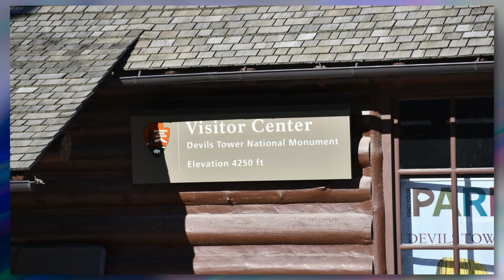Devils Tower Snapshots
This video features views of the Devils Tower and the neighboring prairie dog town. The Devils Tower National Monument is easy to access and the overall experience compares to a casual walk in a park. This is one of the best day trip destinations in the west and it is only about 25 miles off of I-90 in Wyoming near the Black Hills of South Dakota.

The geology of the Devils Tower is a fascinating study and the story of how this crystalized lava tower was created will provide plenty to ponder over. This landmark truly is one of a kind and there is a lot of native lore associated with this place. Even the alien conspiracy crowd has taken a liking to the Devils Tower in recent years, so there are a lot of intangibles to absorb while wandering the grounds.

The Devils Tower is a great day trip picnic destination and it is also a favorite haunt for night landscape photographers. One tip that may help budding photographers is to be sure to photograph the Devils Tower from a distance outside the national park prior to arrival, because once you enter the gates it will become increasingly difficult to capture the entire gigantic rock formation inside the picture frame.

The time of day affects the views at this famous landmark and inclement weather can add a very dramatic effect. Early morning views of the Devils Tower are shadowy and it does not take long for the sun to cause blinding glare in the morning. For this reason, sunset may be the best bet for capturing a photo worth framing. This is a good place to break out an ultra wide angle lens while hiking around the base of the giant rock tower and a fisheye lens will offer even more room for creativity.

Packing a powerful lens is also advisable when planning the trip because there are several well known prairie dog towns in this area and one is located next to the Devils Tower. Hours can be spent observing the social behavior of prairie dogs and there certainly will be plenty of them to see. For photographers, the longer the lens, the better the prairie dog images will be. Any lens over 300mm will get you into the ballpark when seeking close-ups at the Devils Tower Dog Town.

00:00     Devils Tower National Monument
03:06     Prairie Dog Town
06:19     Fin